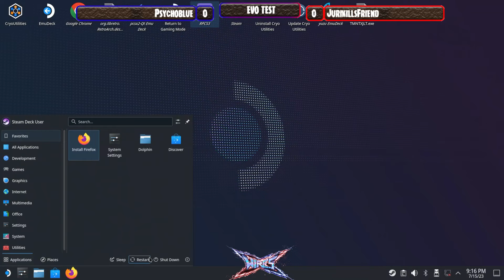Street Fighter x Tekken on Steam Deck w RPCS3 165 hz framerate unlocked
The RPCS3 version of Street Fighter x Tekken can take advantage of high refresh rate monitors, just like the PC version. When going into  GPU settings, set your frame limit to "Off." You can also set it to "Infinite" but "Off" tends to be a little bit more stable across monitors. I will be using this version on Steam Deck with a high refresh compatible video capture card to stream the SFxT v2013 10th anniversary invitational at my EVO Sunday offsite event, "X-Factor"

The first ever dedicated offline XWIRES event "X Factor" will take place on EVO Sunday at the People's Card Shop in Las Vegas, with Street Fighter x Tekken as one of the games being ran alongside Marvel vs. Capcom Infinite, TMNT x Justice League Turbo, and Tekken Tag Tournament 2. You can pre-register for it here.

You can get the game working on Windows 10/11 with ROLLBACK NETCODE by following the instructions on THIS Video
You can keep updated on all SFxT action on Freshcut